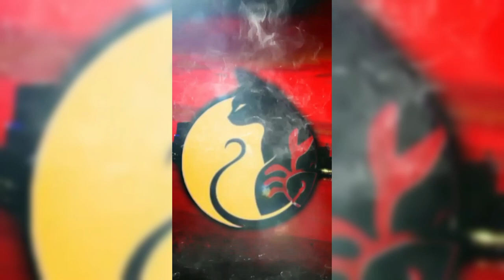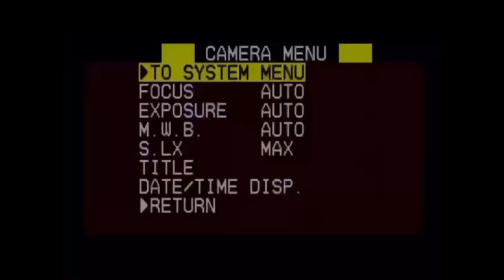BlombitoGG el talento inunda el estudio 🦀🥊🐈‍⬛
💙🐈‍⬛¡Hola, hola, Jaibicats! Porque aquí con Koemi, Sorath y Yuki como tus conductores, nos encanta traerte lo mejor de lo mejor.

🍣Recuerda, nos vemos en 🦀Jaibifagos'tudios en TikTok  para más diversión y entrevistas exclusivas. Y como siempre decimos: ¡si te caes, levántate! Ni modo que te quedes tirado como pendejo.🎤